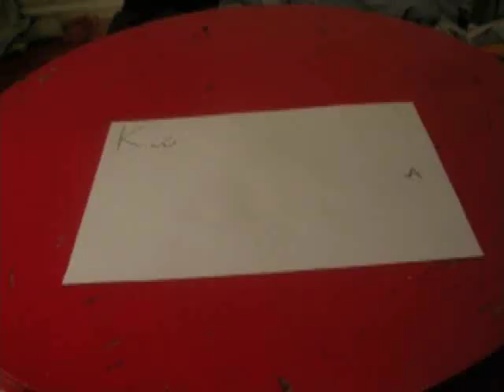Self-folding origami crane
An origami crane folding itself.The music is the intro from the song black Friday rule by Flogging Molly.